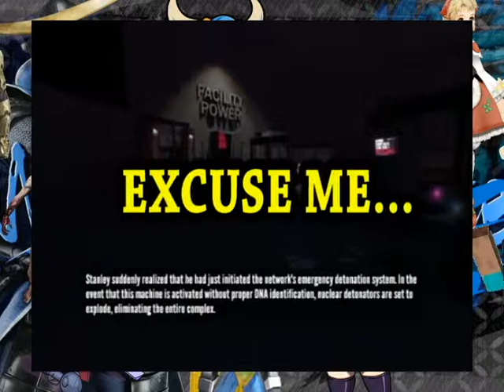Let's Play- Stanley Parable Part 3- Explosion Ending